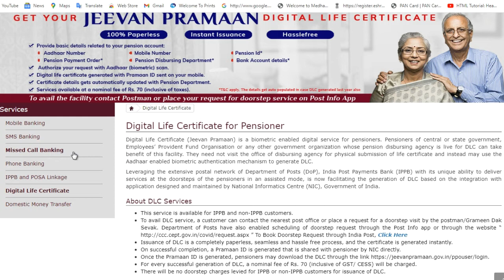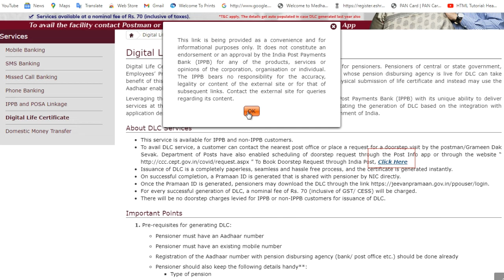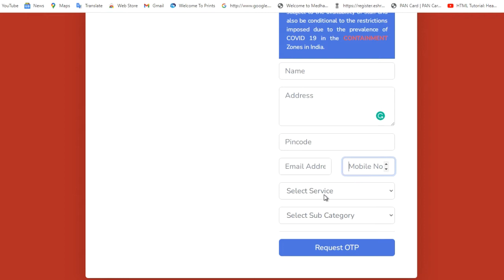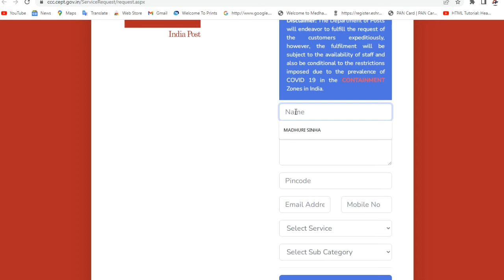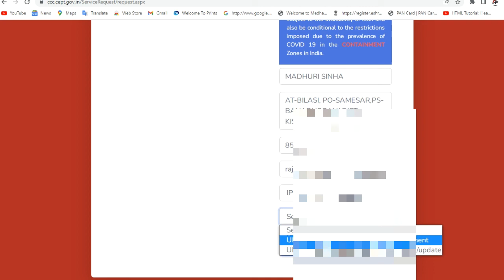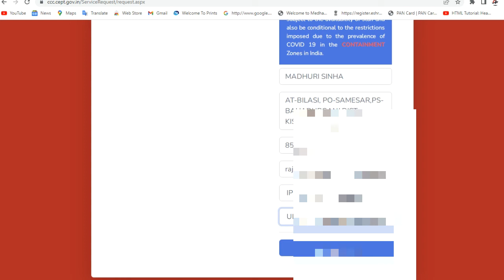Addher Card Update Mobile Number / Gmail (आधार कार्ड अपडेट मोबाइल नंबर/ईमेल) how to update Addhar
you can join this telegram__link
how to update addhar mobile number and gmail update